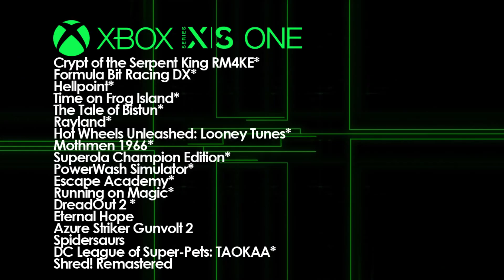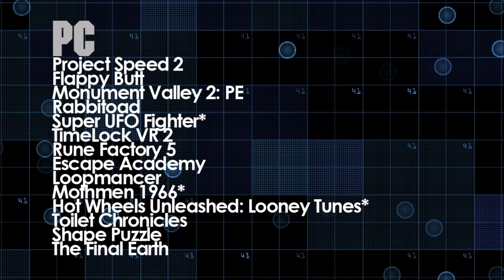#28 NEW VIDEO GAMES IN 2 MINUTES 7-8-22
#28 Video Game releases for the week of 7-8-22 to 7-15-22
* Game title released on multiple platforms like PS5, PS4, XBOX SX, XBOX One, Nintendo Switch, PC
 NOTE: These dates can change or be delayed by publishers or developers.
Ratings are on the box at purchase. Release dates are from Metacritic.

PlayStation 5/4
Crypt of the Serpent King RM4KE*
Hellpoint*
Time on Frog Island*
Rayland*
Hot Wheels Unleashed: Looney Tunes*
Superola Champion Edition*
Two Hundred Ways*
The Quest for Excalibur*
Mothmen 1966
DC League of Super-Pets: TAOKAA*

Xbox  X/S and One
Formula Bit Racing DX*
Hellpoint*
The Tale of Bistun*
Rayland*
Mothmen 1966*
Superola Champion Edition*
PowerWash Simulator*
Escape Academy*
Running on Magic*
DreadOut 2 *
Eternal Hope
Azure Striker Gunvolt 2
Spidersaurs
Shred! Remastered

Nintendo Switch
Gansta Magic
Galactic Pioneer
Krut: TMW
F.I.S.T: FIST
Rayland*
Worth Life
Pascal’s Wager:DE
Ambition: AMIP
Vzerthos: THOT
Jetman
Mothmen 1966*
Running on Magic*
Superola Champion Edition*
XEL
Super UFO Fighter*
Tables of Tales: TCC
Growbot
Darker Skies
LOUD
Long Live the Queen
Universal Flight Simulator
Hell Pages

PC
Project Speed 2
Flappy Butt
Monument Valley 2: PE
Rabbitoad
Super UFO Fighter*
TimeLock VR 2
Rune Factory 5
Escape Academy
Loopmancer
Mothmen 1966*
Toilet Chronicles
Shape Puzzle
The Final Earth